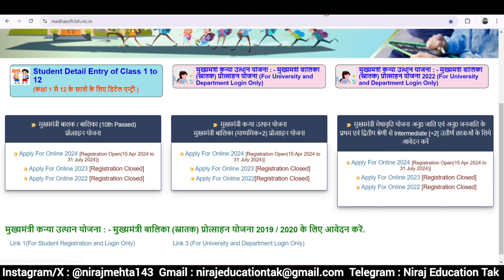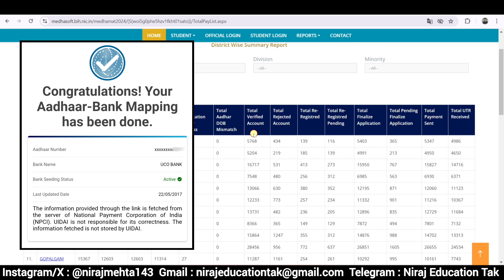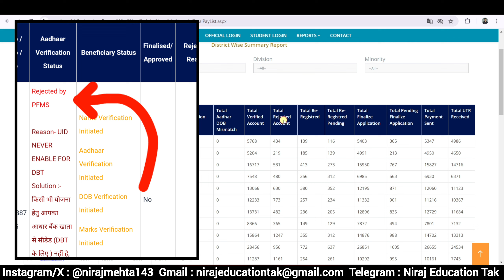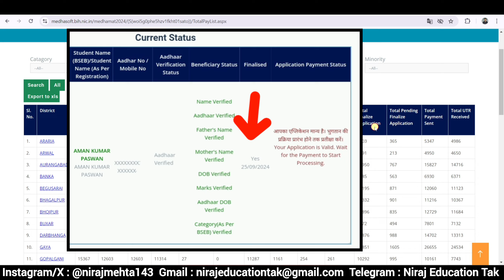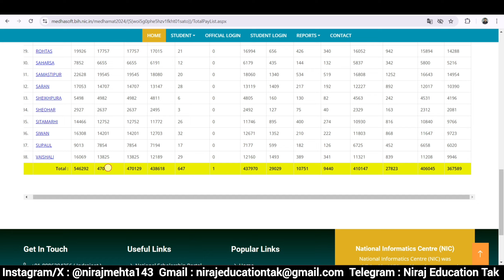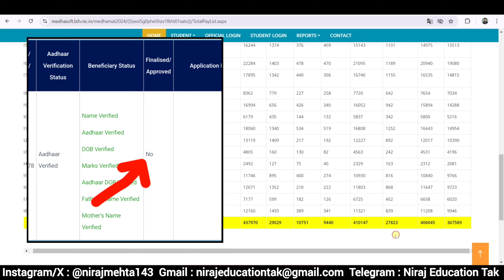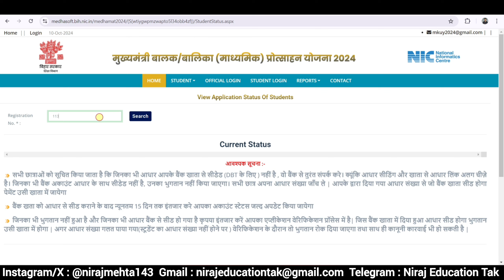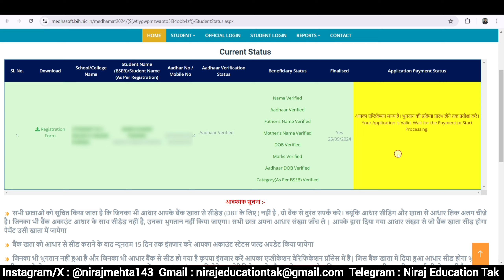मैट्रिक स्कॉलरशिप 2024 एक लाख 33 हजार से ज्यादा विद्यार्थियों को पैसा नहीं मिलेगा लिस्ट हुआ जारी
Aaj ki is video mein bataen hain ki Bihar Matric Scholarship 2024 mein 1 lakh 33 hajar Se Jyada students ko scholarship ka Labh Nahin Milega iska list Jari ho gaya hai list check karne ka process Bataye Hain

Bihar Matric Scholarship 2024 status check
Bihar board Matric Scholarship 2024 status check
Bihar 10th pass scholarship 2024 status check
Bihar board 10th pass scholarship 2014 status check
Matric Scholarship 2024 status check
10th pass scholarship 2024 status check
Bihar Matric Scholarship account verification status
Bihar board Matric Scholarship Aadhar verification status
Bihar board 10th pass scholarship account rejected by pfms
10th pass scholarship account rejected by PFMS
10th pass ready for payment scholarship
Matric pass sent for payment scholarship
Bihar Matric Scholarship 2024 payment kab aaega
Bihar board scholarship 2024
Bihar board account rejected list
Bihar 10th pass scholarship final submit
Bihar Matric Scholarship final submit kaise kare
Bihar Matric Scholarship apply last date
Bihar 10th pass scholarship apply date kab aaega